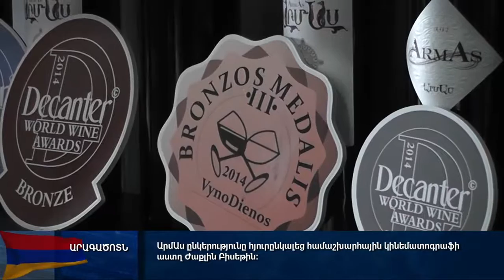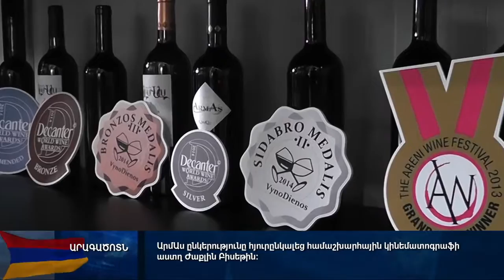ԱրմԱս ընկերությունը հյուրընկալեց համաշխարհային կինեմատոգրաֆի աստղ Ժաքլին Բիսեթին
Դիտեք Արմնյուզ լրատվականի անդրադարձը